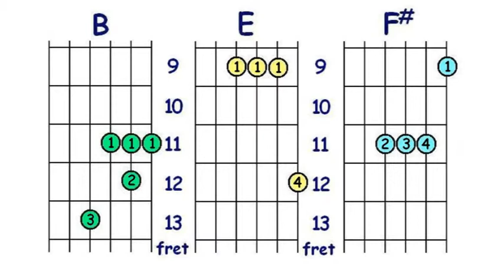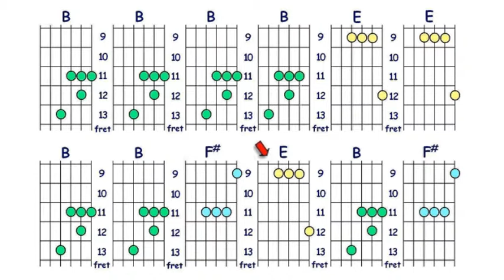Guitar chords - "B" major position 4. With backing track.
Learn to play the chord and then practice it to the backing track.
Beginners and advanced.